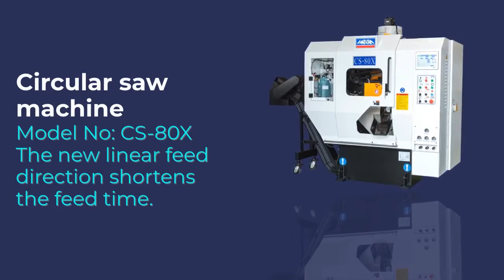MEGA - Product Introduction.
A brief overview of the machines produced by MEGA Machine Co. Ltd.
For over 20 years, UK-based RK International Machine Tools have represented and supported the MEGA Thread Rolling Series.